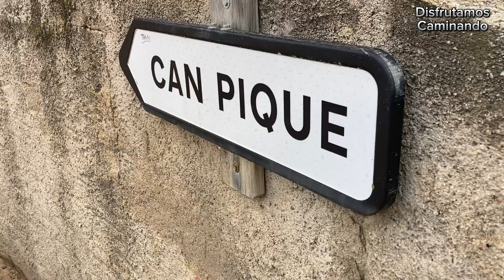Coll de Moià - Montcada i Reixac